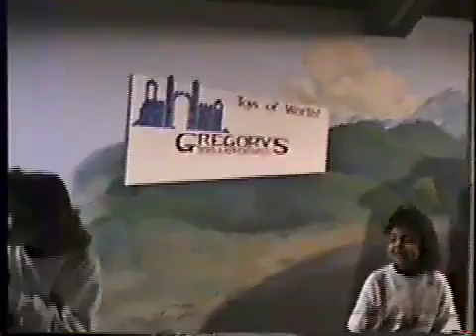Santa's Jet w Morgan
Santa's Jet performed by Morgan of Harmony Express